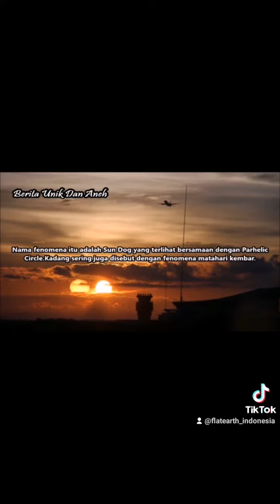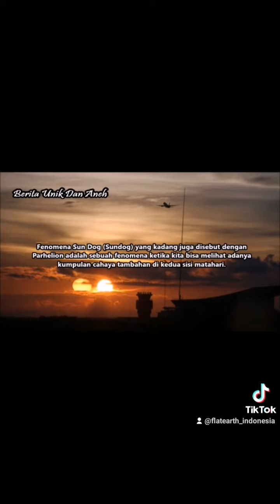Bagaimana Bumi Globe Menjelaskan Fenomena Ini?sundog